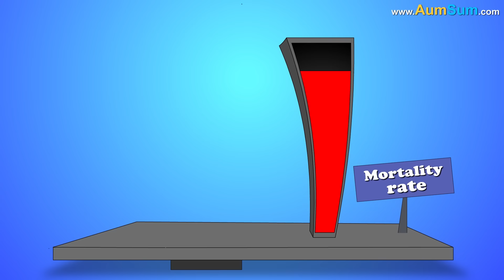What if Tesla Disappeared? + more videos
What if Tesla Disappeared?
Firstly, if Tesla disappeared, Elon Musk, the founder of Tesla, may not remain that rich anymore.
Secondly, Electric cars are considered to be better for the environment, if Tesla disappeared, pollution levels may not come down.
Thirdly, Tesla is a world leader in the sale of Electric cars, if Tesla disappeared, sale of petrol or diesel cars might skyrocket.
Fourthly, Tesla has many loyal fans world-over, if Tesla disappeared, many fans may stop driving altogether.
Lastly, Tesla is a world-leader in battery technology, if Tesla disappeared, our car batteries may not last that long.

Timecodes
0:00 - What if Tesla Disappeared?
1:13 - What if Cars Disappeared?
2:30 - What if all Cars were Electric?
3:43 - Why do we get car sickness?